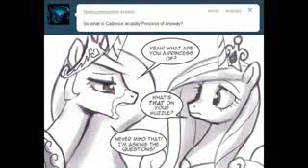What is Cadence Actually A Princess Of?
OH SHIT! SHE KNOWS OUR JUICES!